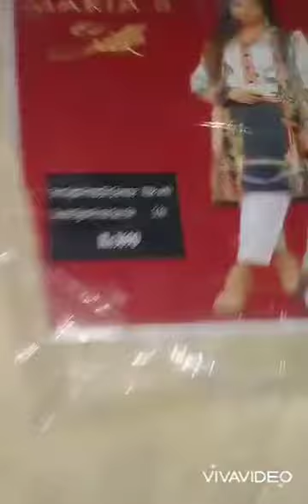Difrant brand suite